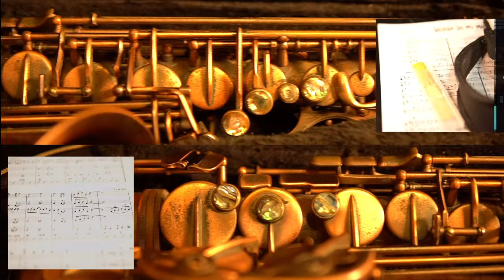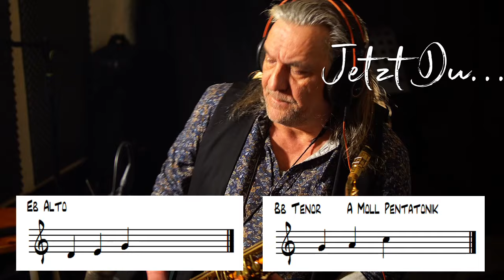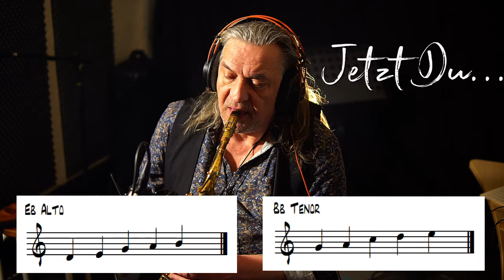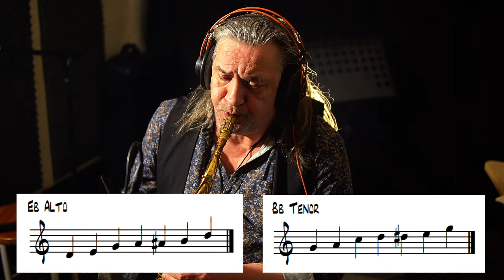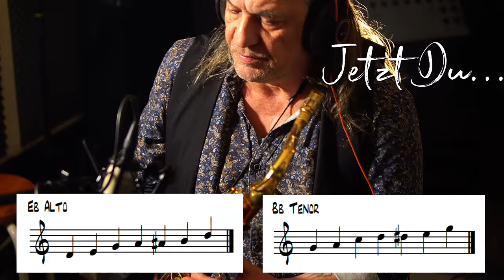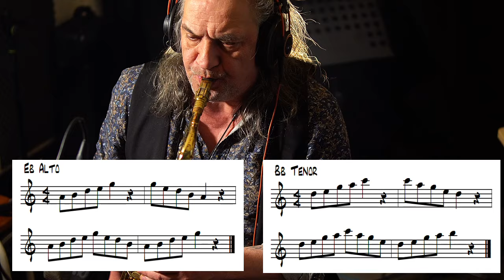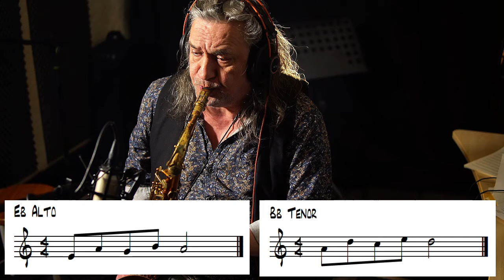Pentatonik mit Spaß üben... Improvisation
Wenn Dir das Video gefällt und Du den Wunsch verspürst mich zu unterstützen, würde ich mich über eine Spende sehr freuen... :-)

Hallo...
im heutigen Video geht es um die Pentatonische Skala. Ich stelle ein paar Standardübungen vor, mit denen Du schnell die Skala in die Finger und in die Ohren bekommst:

Hier noch ein paar Links zu anderen Videos die vielleicht auch interessant für Dich sein könnten:

Ich wünsche Euch viel Spaß mit meinen Videos. Wenn es Fragen geben sollte, dann schreibe Sie doch bitte unten in die Kommentare... Ich werde alle Fragen zeitnah beantworten...

Liebe Grüße
Gerhard Wiebe